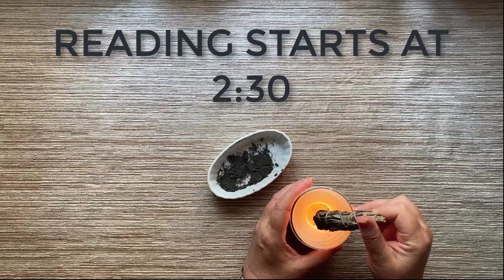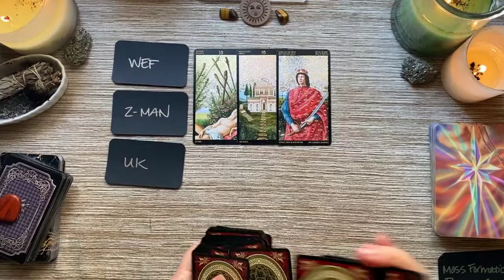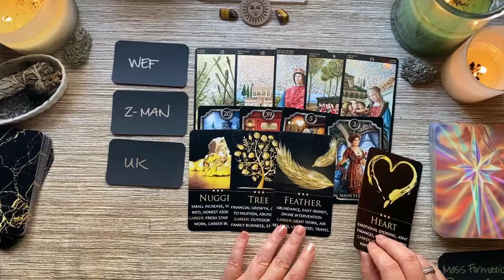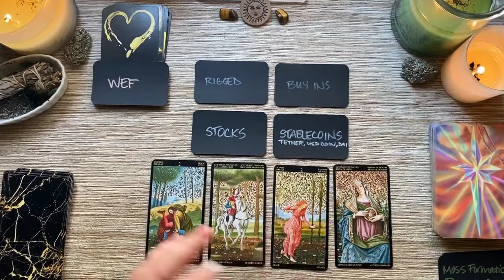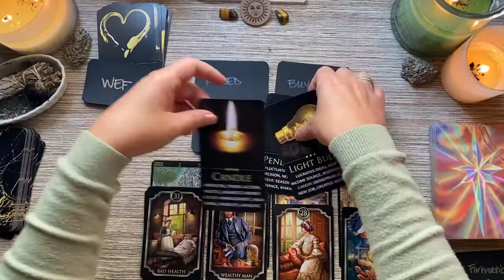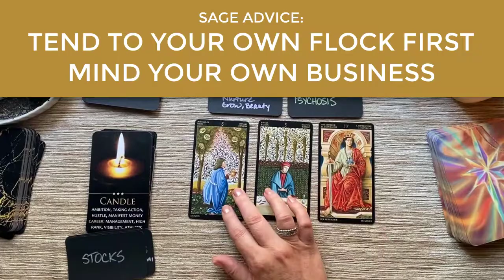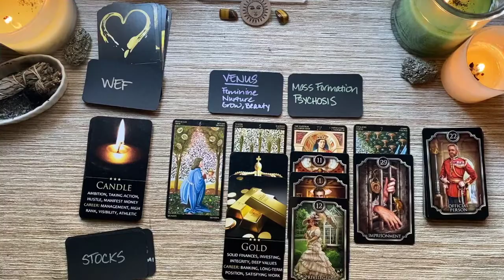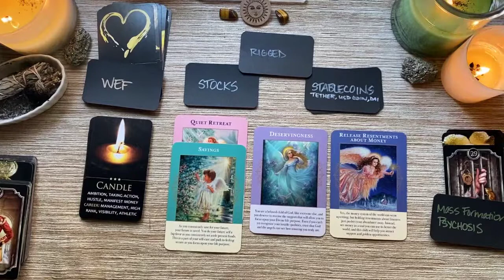6-20-22 Political Tarot | WEF, UK, Zelensky, Stock Rigging, Mass Formation Psychosis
4:48 WEF/UK/Zelensky; 11:38 Stock Market/Stablecoins/Rigged; 21:51 Women, Men, & Mass Formation Psychosis; 33:02 Advice
LET’S CONNECT!

- your question(s).